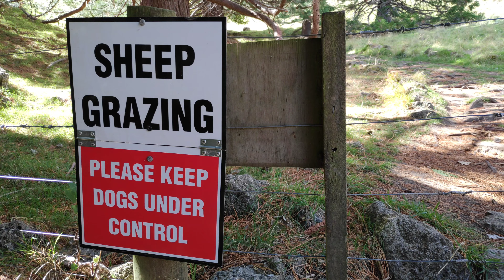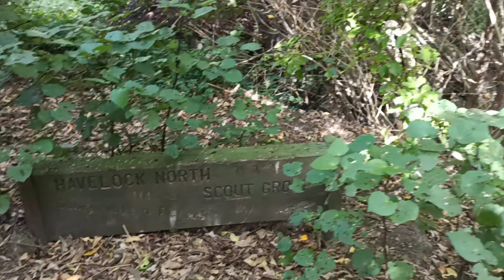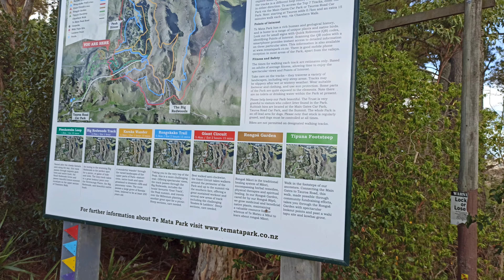Te Mata Peak- Karaka Wander (Yellow trail)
Karaka Wander trail (Yellow) at Te Mata Peak with April